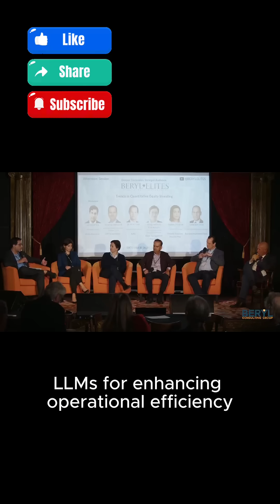"if not used properly an LLM can return complete hallucinations" - Anne-Sophie van Royen, Ph.D,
Join us on this journey of knowledge and innovation at the BERYL ELITES conference!

🗓️  6th Annual Beryl Elites Alternative Investment & Data Revolution - Thought Leadership Conference. Immerse yourself in 18 dynamic panels featuring 85 esteemed speakers from top financial, investment, and technology companies.

PANEL - Trends in Quantitative Equity Investing: Traditional factor-based risk premia vs pure alpha. Integration of LLMs and generative AI into quantitative strategies. Deploying AI/ML for systematic trading strategies. What Are the real case practices? What are the misperceptions?

Discover intricacies of LLMs and generative AI into quantitative strategies, its future, and more. Get the answers from our expert panelists featuring:

Moderator
Javed Jussa , Managing Director, Wolfe Research, LLC
Speakers:
Shafiq Ebrahim, Managing Director, CPP Investments | Investissements RPC
Samira Niafar, PhD, Investment Principal, Ontario Teachers'​ Pension Plan
Anne-Sophie van Royen, Ph.D, CIO, Quantitative Investment Strategies, Asset Management One USA Inc
Arik Ben Dor, Head of Quantitative Equity Research, Barclays Investment Bank
Ruben Falk - Capital Markets Leader, Amazon Web Services (AWS)

Transcript:
(00:00) I know you also use LLMs for enhancing operational efficiency. Can you maybe share how you've done that, and sort of the specific tasks that the LLM does? What we try to do is to enhance coding efficiency. So I manage a team of developers, PMs, analysts — they’re all very good at quantitative investing. However, sometimes you have new people coming in or new teams that want to be onboarded onto the infrastructure. So how do we make sure that we don't have to reinvent the wheel and train them for 6 months in order to learn all the NR, in all the code base — the repos that we have been developing over the last 10–15 years? Because this is a huge amount of information.

(00:36) Here’s what is interesting: we've been making mistakes, and maybe we would be doing things differently — and I want to share some of that experience. Initially, what we thought was that helping people code more efficiently is very different from ingesting large amounts of text. When you read a piece of code, it's not super, digestible.
(01:03) And the first thing that we tried is to feed these LLMs a large amount of code without much context — and the answer, as expected, came back as complete garbage, complete hallucinations. Very difficult for the assistant to understand anything. So then we thought, "Okay, let's cut it in chunks." And that maybe resonated with some people in the earlier panel that talked about Agentic LLM architecture. So what is this? It means that you have a little guy — a little agent — that's very good at doing something, understanding part of the infrastructure.
(01:40) You have another little guy that's very good and trained at doing something else, and you've got some sort of an agent on top of it that arbitrates and exchanges information between these two, in order to come up with a chain of thought — passing information between one and the other, and then coming up with a final answer. So we started with that. That didn’t work very well, because then you just push the problem further — like, how do you make sure that your top agent actually does the right thing? And then we realized something else: the quality of the answer was extremely dependent upon the sophistication and the complexity of the underlying LLM model.
(02:15) So whether you're using an LLM with 5 billion parameters or 11 billion parameters — however gigantic these numbers are — it makes a real difference. Having something more complex, more rich, enables us to shortcut these things. So currently, what we're doing is to use some of the AWS tools — like Bedrock, for instance — which enables us to pick the LLM we want, have no need whatsoever to calibrate the infrastructure because AWS does it, use what we have, but provide a lot of context. So it may need adding four times or six times more information when you document something, when you write the code — which is a bit of a struggle for the developer.